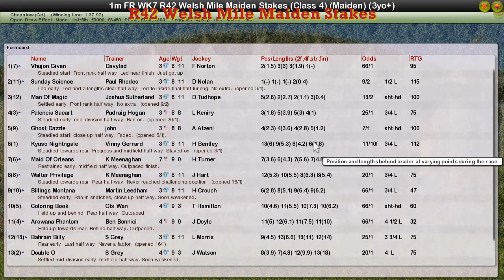FR WK7 R42 Welsh Mile Maiden Stakes